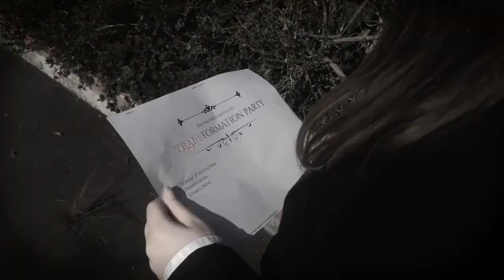TRANSformation (2017)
HP48Hours 2017 entry by Fart Chicken Productions